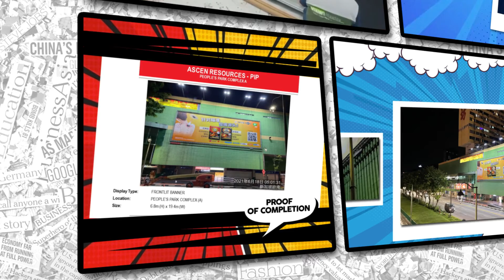How Does A Billboard Come To Life?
Ever wonder what it takes to transform a digital image into one towering framework? As one of the project campaigns of The Perfect Media Group which is to set up and advertise a billboard in People's Park Complex, Chinatown, our cameras have filmed the entire billboard production process–from artwork designing, colour proofing to printing until the ultimate result.

Join us behind the scenes and witness our work in progress including the completed and already installed billboard.

The Perfect Media. Reaching The Right Millions.